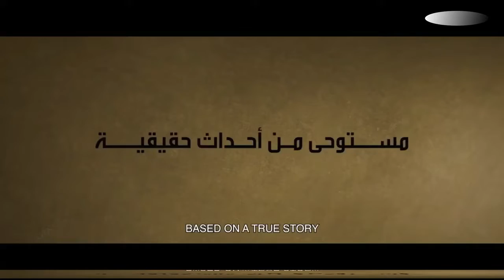Засада Трейлер 2022 AMBUSH